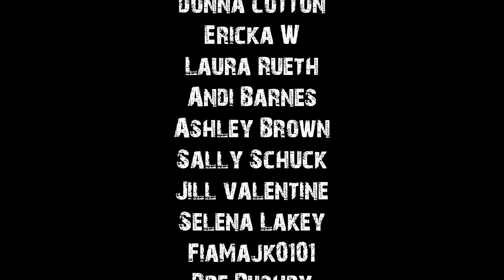True Scary Stories From The Great Outdoors To Help You Fall Asleep | Rain Sounds